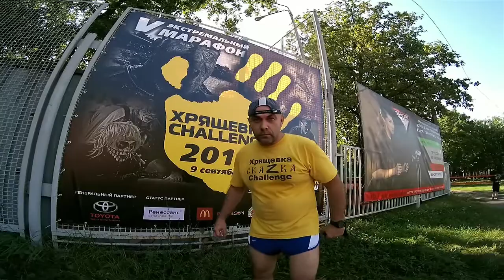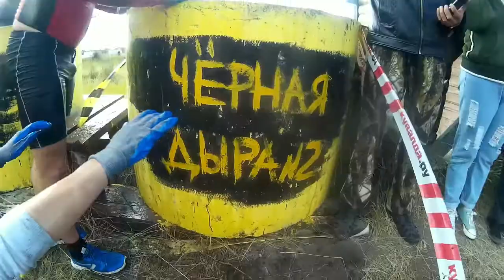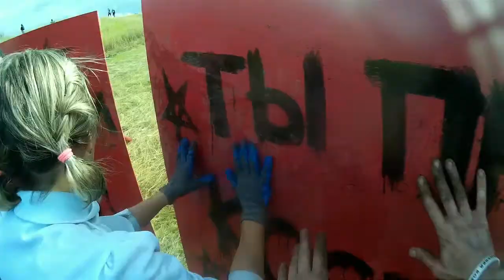Хрящевка Kosmos 2017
Конкурсное видео Хрящевка Kosmos Challenge 2017.